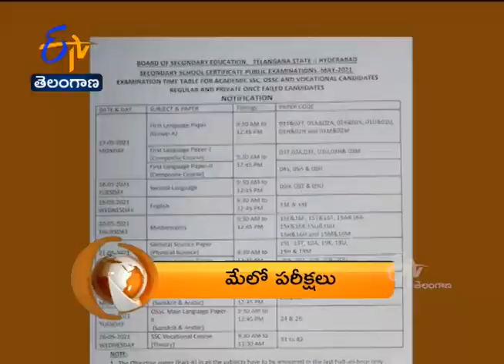8 PM | ETV 360 | News Headlines | 9th Feb 2021| ETV Telangana